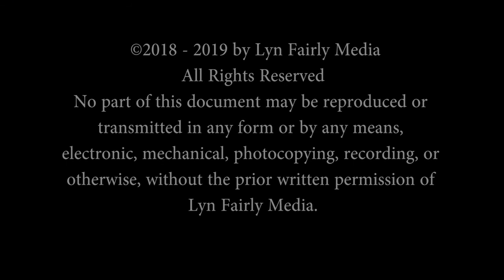SBIFF 2018: Roger Durling, Executive Director of SBIFF, Opening Night Interview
Lyn Fairly speaks with Executive Director of the Santa Barbara International Film Festival, Roger Durling, as he makes his way down the carpet on opening night! This year, to kick off the festival, they chose to premiere Emilio Estevez's new film, "The Public."

Facebook: Lyn Fairly and Friends